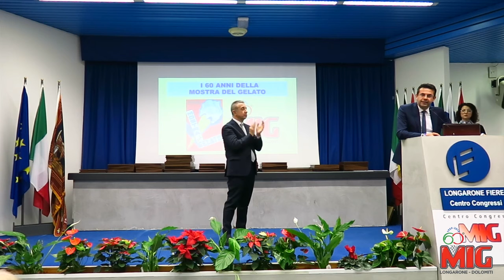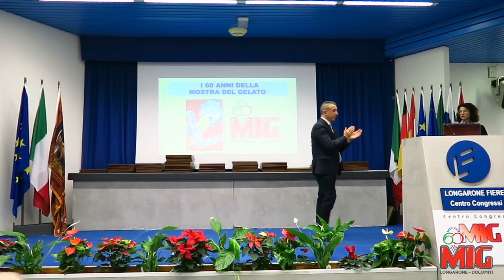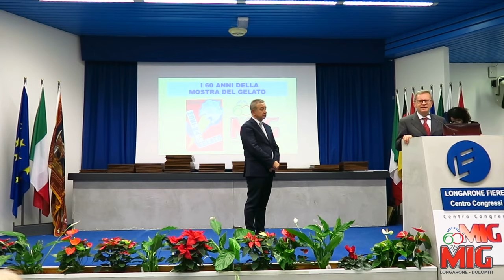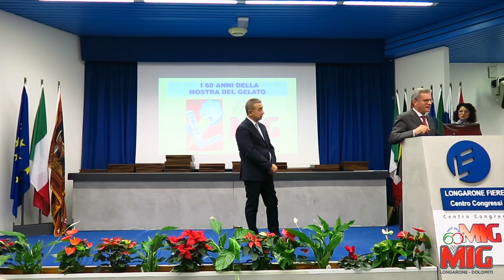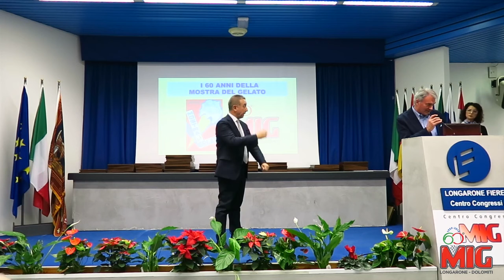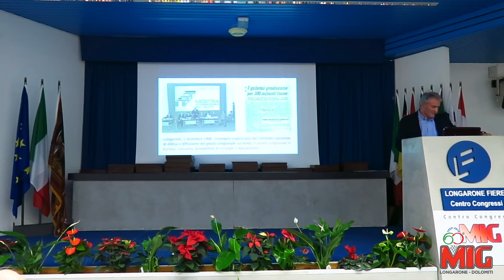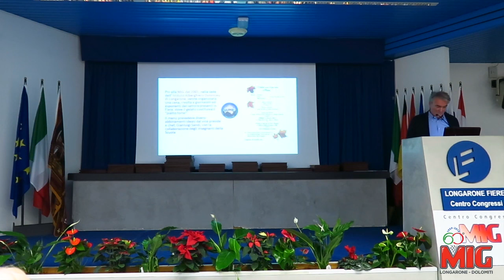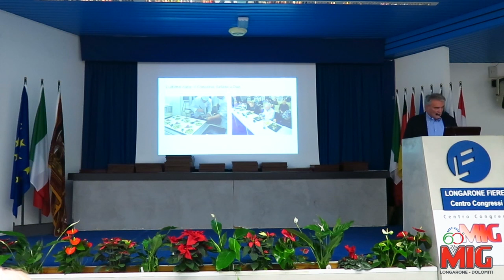Incontro celebrativo 60ennale MIG - Pt 1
Incontro celebrativo in occasione del 60ennale della Mostra Internazionale del Gelato Artigianale.

60 ANNI DI STORIA DEL GELATO.
Dal 1959 al 2019, un incontro per raccontare e celebrare MIG.

"La Mostra del Gelato di Longarone rappresenta un patrimonio culturale prima ancora che economico: è un fatto di civiltà del lavoro di una terra che ha alle spalle una lunga tradizione di gelatieri. Fare la storia della Mostra del Gelato è ricostruire un po' uno scampolo importante della vita delle valli dell'Alto Bellunese. Da queste valli sono partiti per tutto il mondo gelatieri che hanno fatto scuola, imponendosi per bravura e intraprendenza"
-Il Giornale dei Gelatieri
 Milano, ottobre 1985